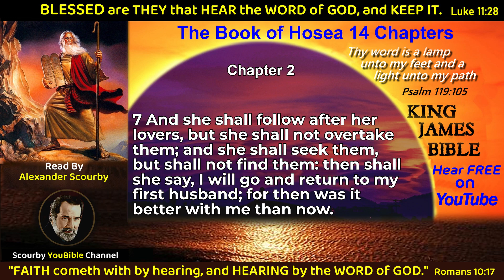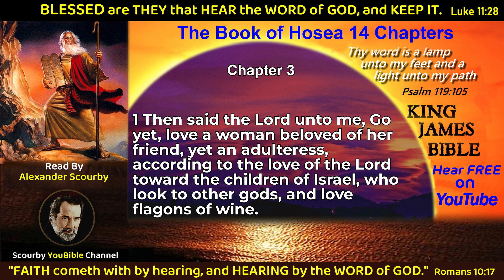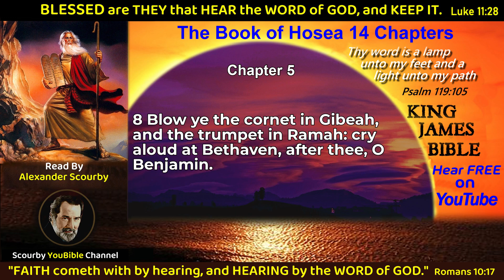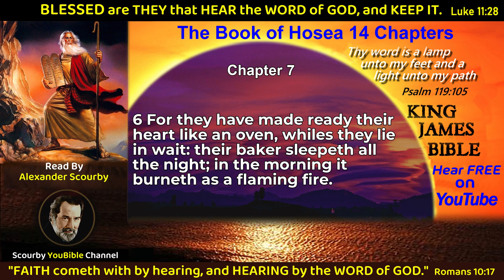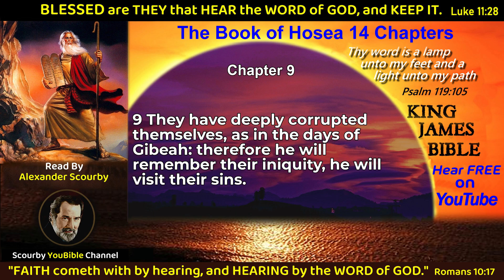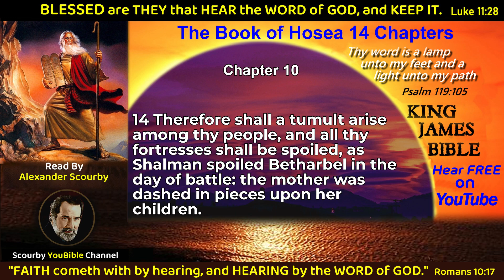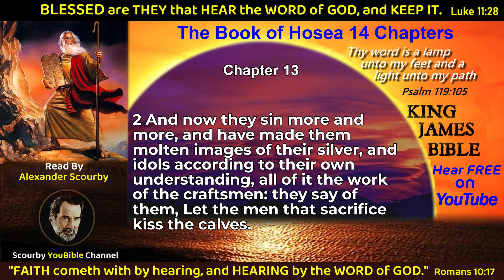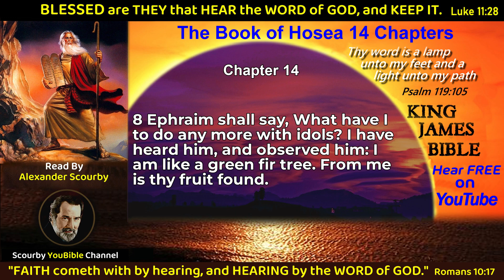28 | Book of HOSEA Audio with Text | by Alexander Scourby | God is Love and Truth.